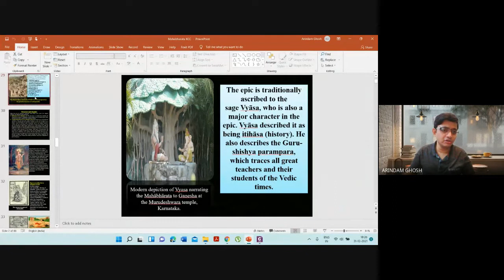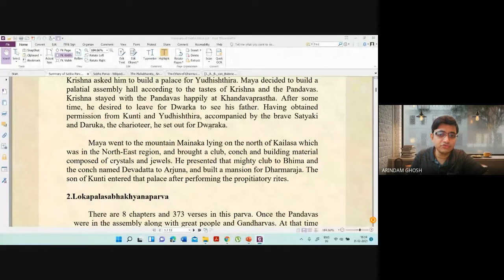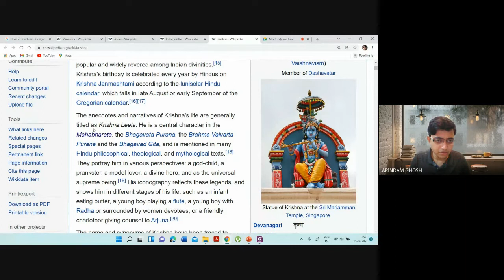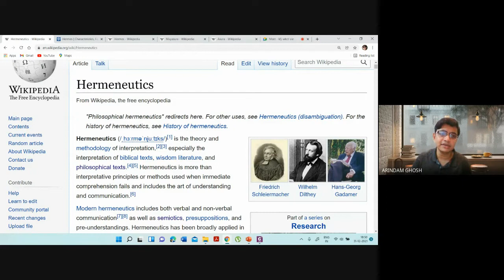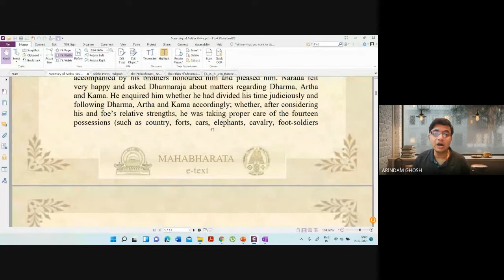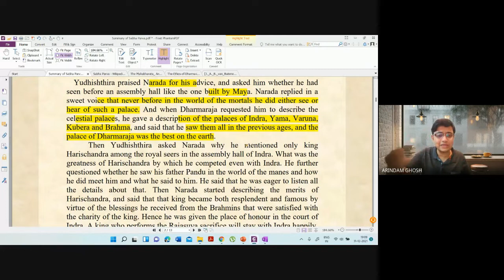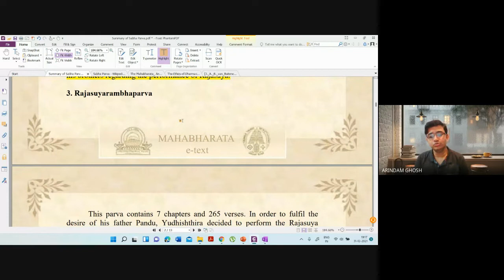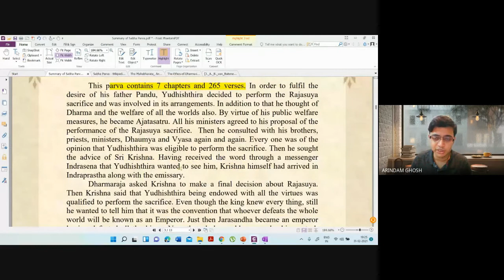Video Lecture 430: Mahabharata (Part-II) (Sem-1) by Arindam Ghosh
The Mahābhārata is one of the two major Sanskrit epics of ancient India, the other being the Rāmāyaṇa. It narrates the struggle between two groups of cousins in the Kurukshetra War and the fates of the Kaurava and the Pāṇḍava princes and their successors.
It also contains philosophical and devotional material, such as a discussion of the four "goals of life" or puruṣārtha (12.161). Among the principal works and stories in the Mahābhārata are the Bhagavad Gita, the story of Damayanti, the story of Shakuntala, the story of Pururava and Urvashi, the story of Savitri and Satyavan, the story of Kacha and Devyani, the story of Rishyasringa and an abbreviated version of the Rāmāyaṇa, often considered as works in their own right.